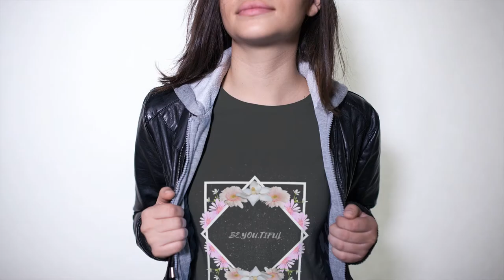Beautiful T Shirt Fashion Girls & Boys New Designs & Prints Available Check it NOW!